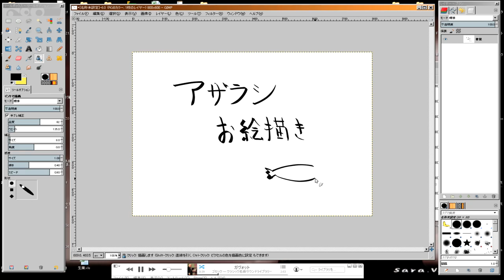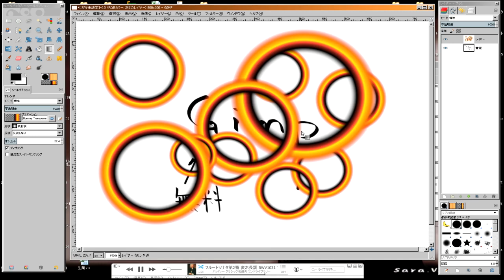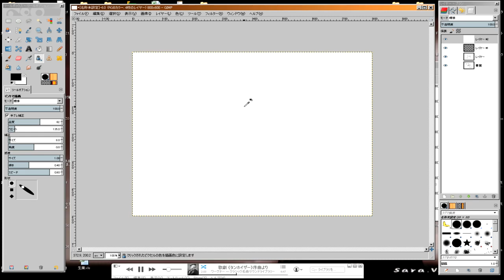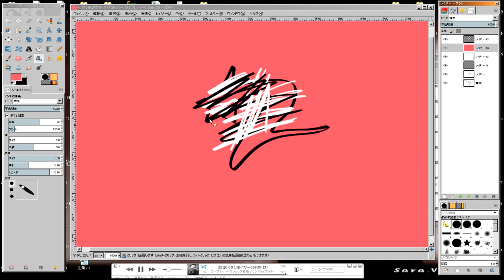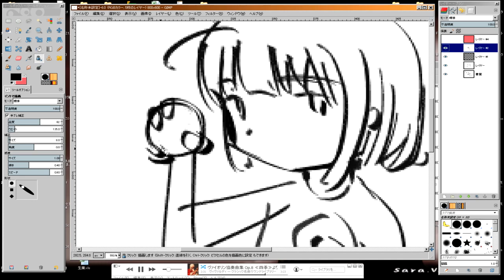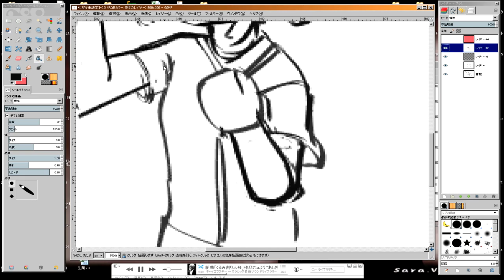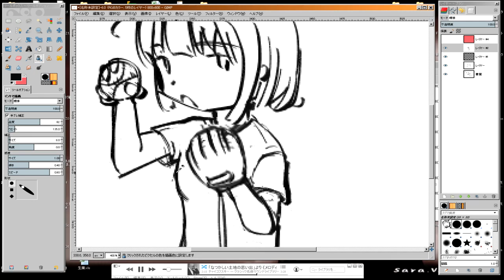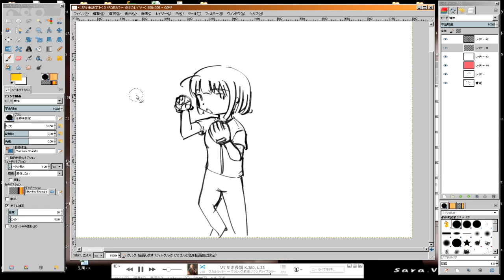【線画の描き方編】GIMPでお絵描き #1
GIMPを使った絵を描く初歩をだらだらしゃべりながら
再生リスト→
BGMはクラシックサウンドライブラリー様のお世話になっています